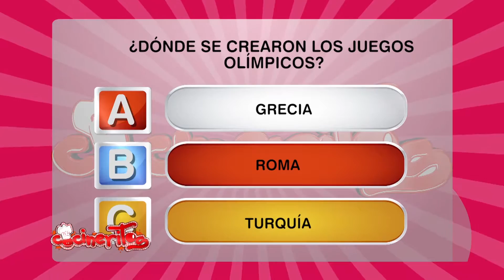COCINERITOS TV - CANASTITAS DE CHORIZO Y QUESO